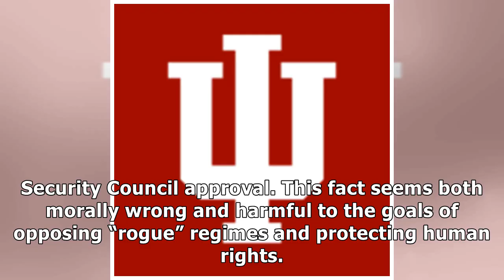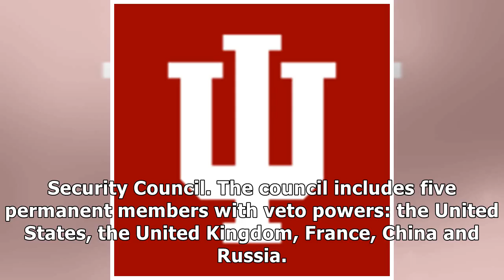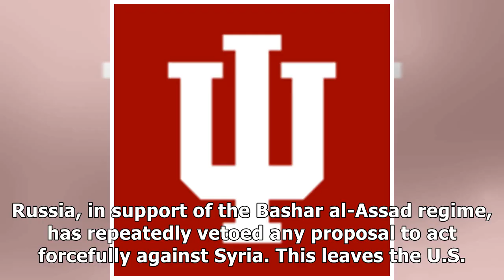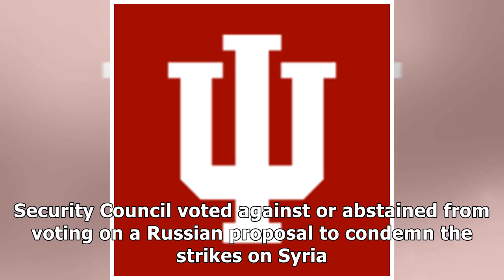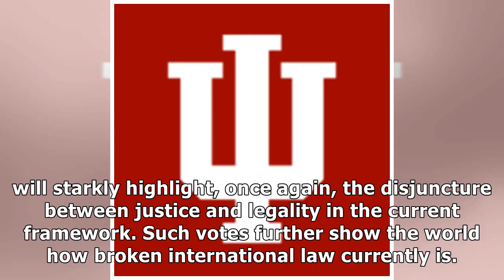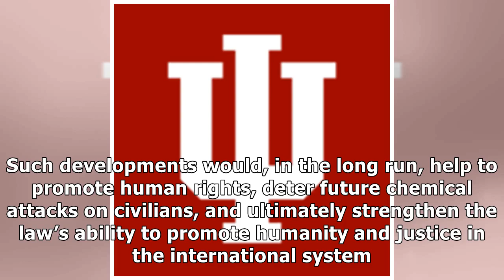Syria, chemical weapons and the limits of international law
Consider this shocking fact: Despite horrific images of yet another chemical weapons attack in Syria, the U.S.-led humanitarian intervention to protect civilians on April 13 was fundamentally illegal.